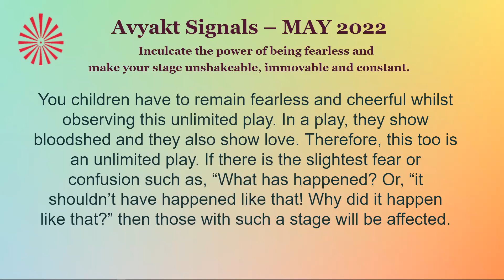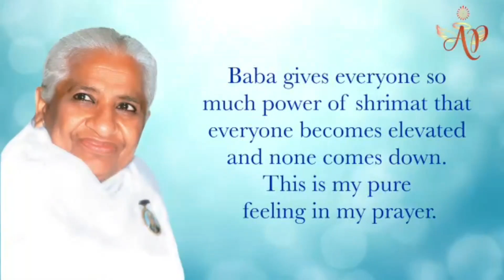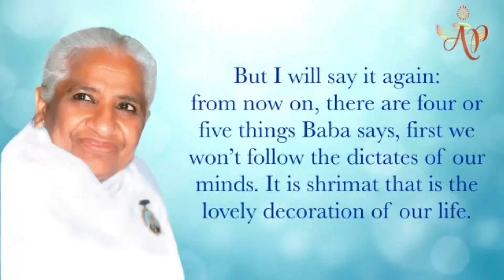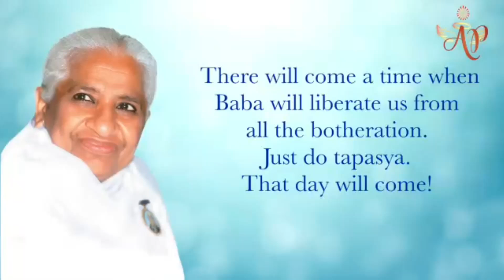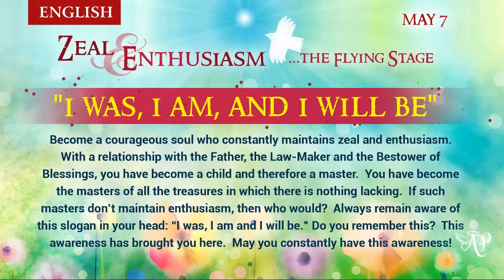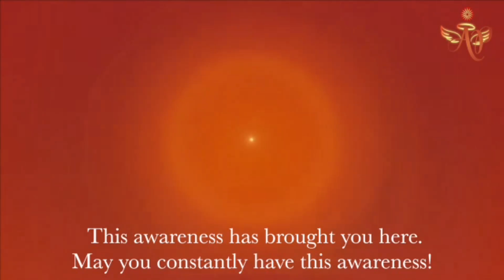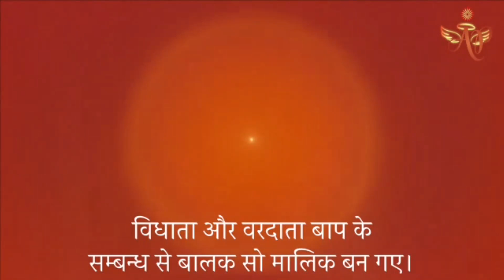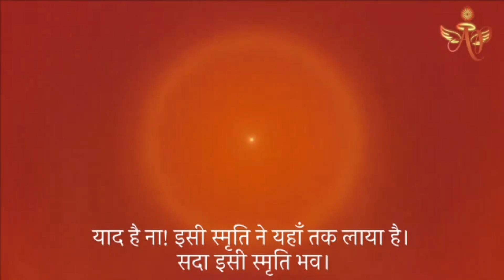Spanish May 06, 2022 Mohini Didi Zeal & Enthusiasm I was, I am and I will be #6